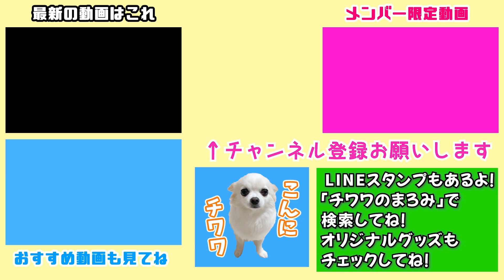散歩よりマウンティングが好きなスケベチワワ❤️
✨メンバー会員募集（メンバー限定動画など多彩な特典）

👕メルカリショップでも販売中☕️
メルカリで「チワワのまろみ」で検索

▶️はちみつの濃厚な甘さが病みつきになる「極上はちみつ紅茶」

▶️肉球の毛を剃る最強アイテム
※ママが使っているモデルは生産終了品ですので新型を紹介します。
使い心地や切れ味は異なる場合があります。

🐶まろみが使っているバスタブ

🐶肌質が弱い子にオススメのシャンプー

🐶歯磨き大好きになる歯磨き粉

🐶入るとすぐほっこりして寝ちゃう抱っこ袋

など